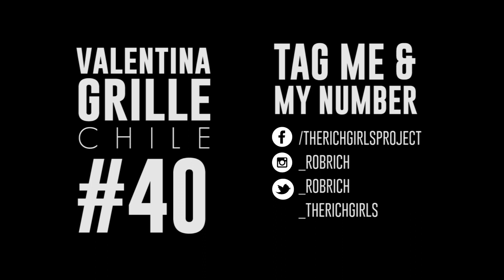& THE RICHGIRL$ PROJECT | TOP 10 | VALENTINA GRILLE #40 | CHILE